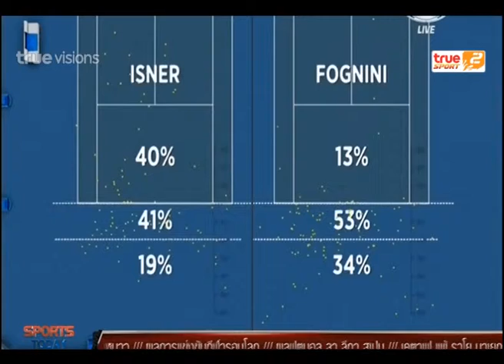Sport Today Extra | 05-01-2014 (2/2)